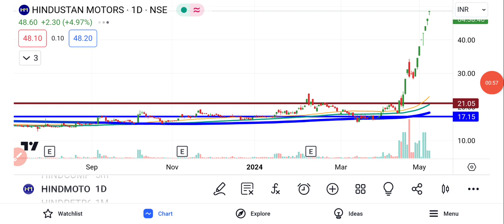Hindustan Motors Share News Today | Hindustan Motors Latest News